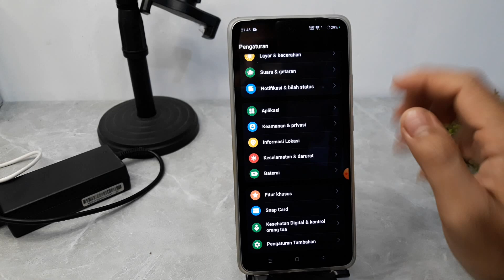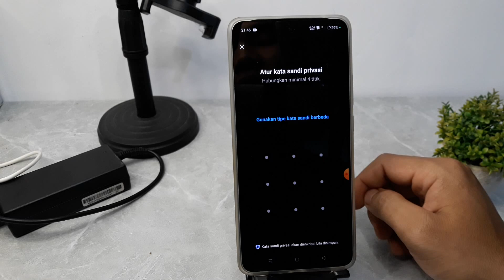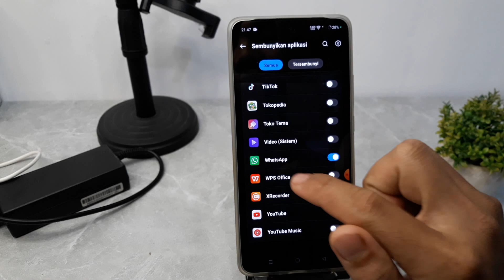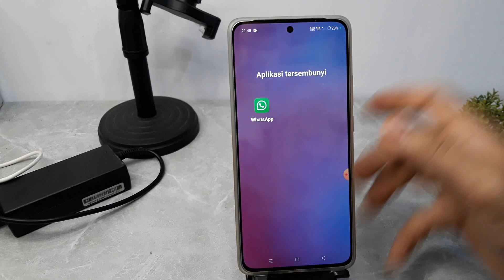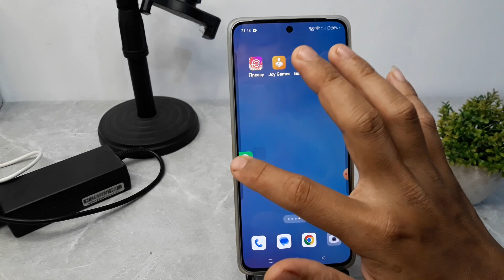Cara Sembunyikan Aplikasi Hp Oppo A3 PRO 5G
Berikut ini cara sembunyikan aplikasi di hp oppo a3 pro 5g.
silakan simak video tutorial tentang hp a3 pro 5g ini.
semoga bermanfaat.